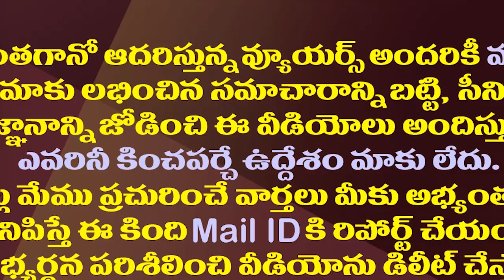నమ్ముకున్నమీడియా చంద్రబాబును ఇలా ముంచేస్తోందా?| TDP media is doing damage to Chandrababu In This Way